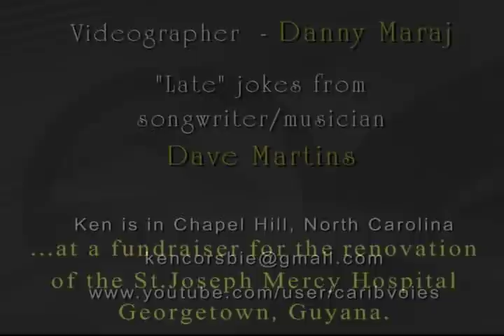KEN CORSBIE ON CRICKET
Sports offer a wealth of material for the storyteller and comedien, and cricket is no exception. A conversation with legendar commentator Reds Perreira offers an evening of bizarre cricket stories. For this video I borrowed shamelessly from four of my friends - Ian McDonald, Johnny Agard (he received the prestigeous Queen's Gold Award for his poetry just a couple of weeks ago), Reds Perreira and Dave Martins. As is obvious in the video, the main showmen for the evening were the incredible long thriving 3-brothers, Bing Serrao and the Ramblers. Bill "Crooner" Newman was emcee and calypsonian.